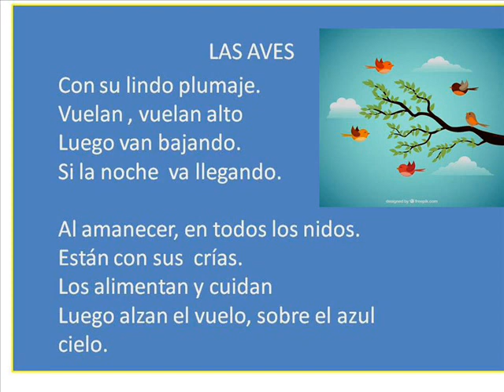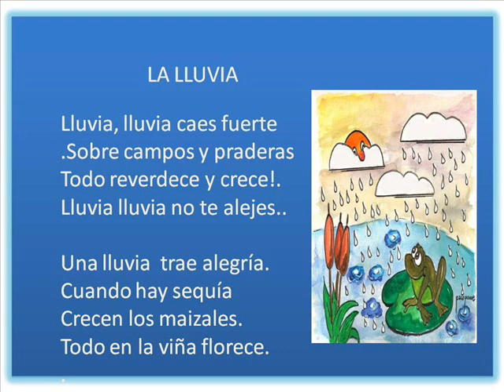Película 0002Poemas para Niños 2018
Con todo mi cariño, para los Maestros  colegas  para que  sus alumnos  aprendan estos poemas  cortos y sencillos.